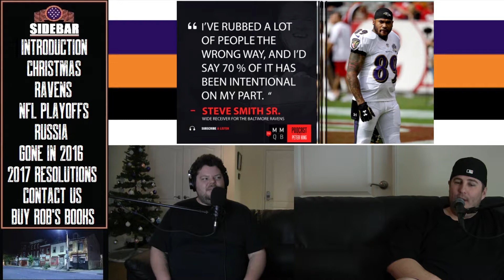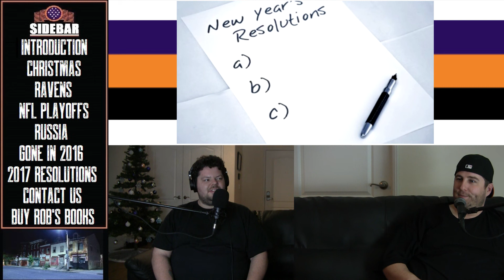Podcast Episode 143: Good Riddance to 2016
This week on the podcast, the guys talk about Christmas and New Years, the end of the Ravens season, and preview the NFL playoffs.  Also, we discuss Russia hacking from the eastern shore, the deaths of 2016, and resolutions for 2017